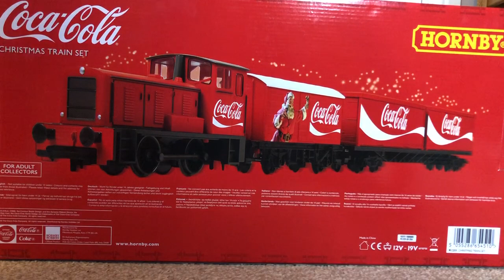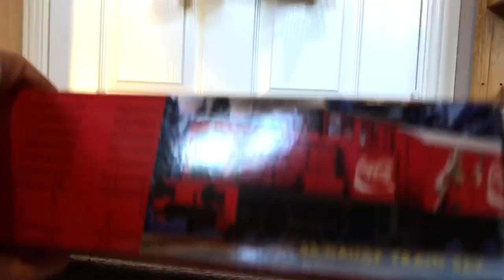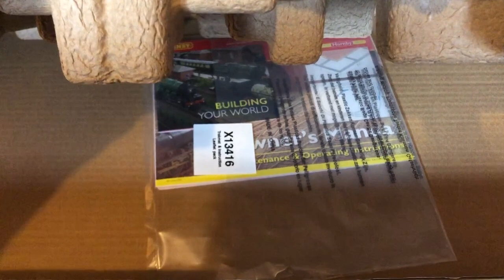Hornby Christmas train set review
A review and unboxing of the Christmas train set by hornby.